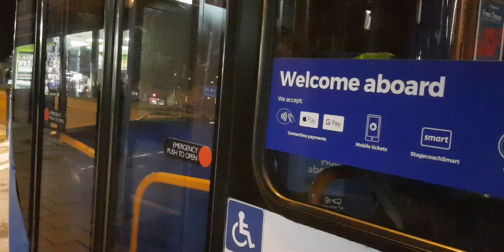Here is the new livery stagecoach bus 36912 on the number 19 in Aldershot Monday 13 November 2023